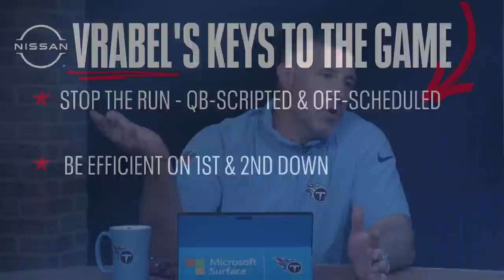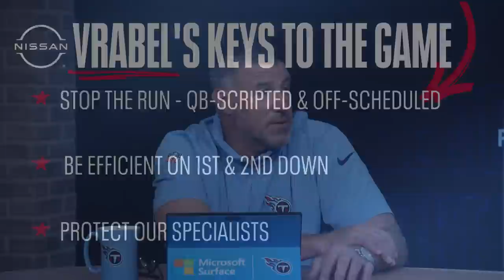Bengals vs Titans Recap | The Mike Vrabel Show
Titans Head Coach Mike Vrabel and "Voice of the Titans" Mike Keith sit down to recap the Titans' Week 4 game against the Cincinnati Bengals.